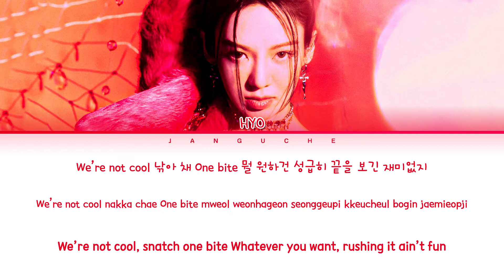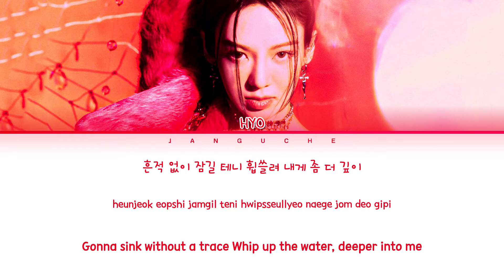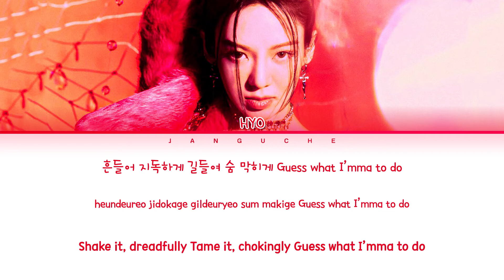HYO (효연) - "DEEP" (Color Coded Lyrics Eng/Rom/Han/가사)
• Artist: HYO
• Song ♫: DEEP
• Album: 'DEEP (1st Mini Album)'
• Released: 22.05.16